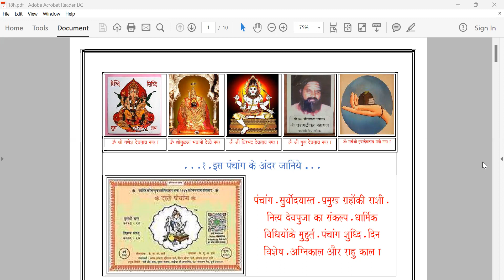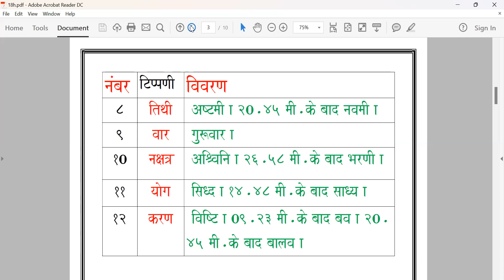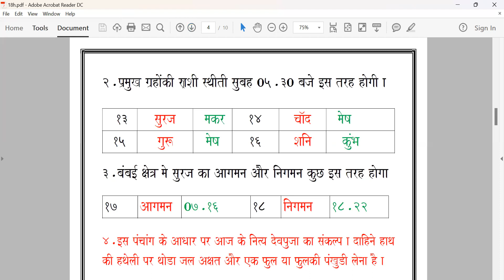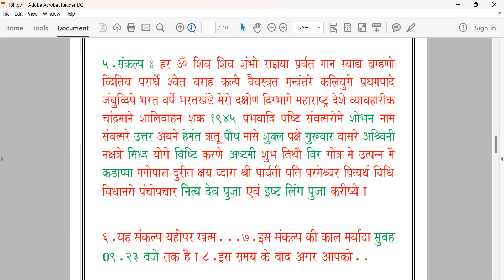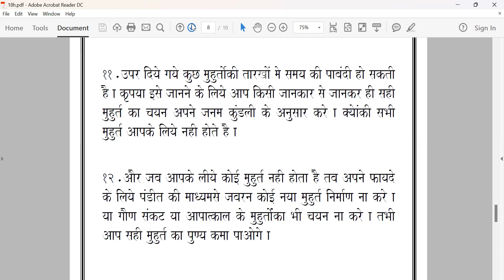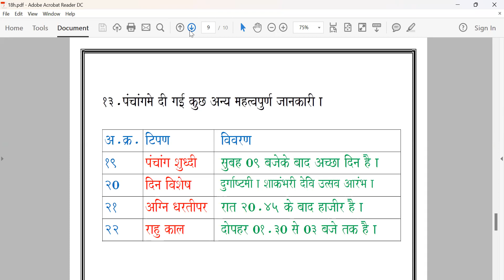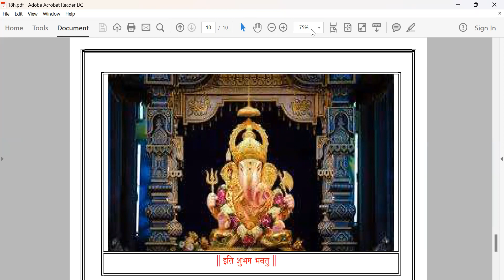पंचांग आजका / गुरुवार / ता. १८.०१.२०२४ .